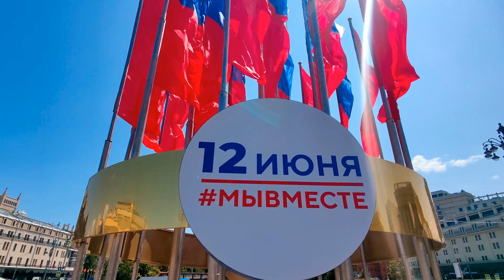12 June.! We are Together. Russia independence day.! Walking tale's